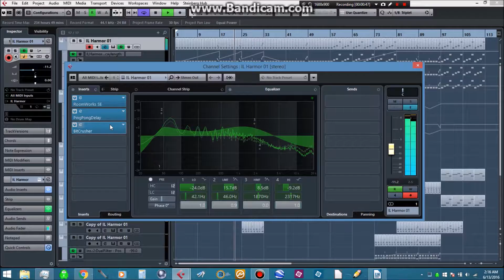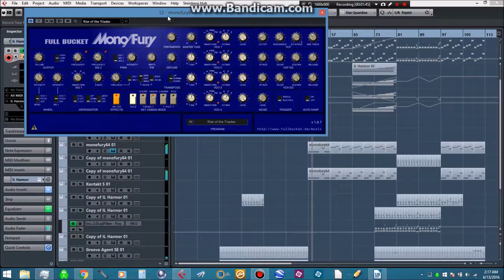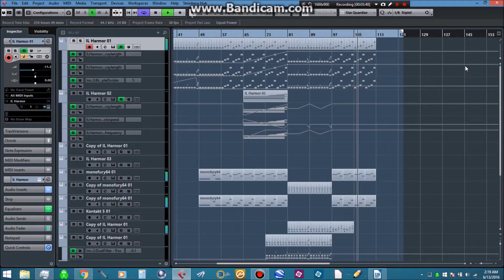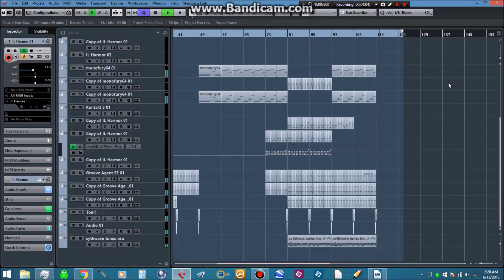Synthwave Music (Highspeed Murderer)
This is a Synthwave trackI am currently working on. I am Natural Phonograph Music. Please enjoy and comment.